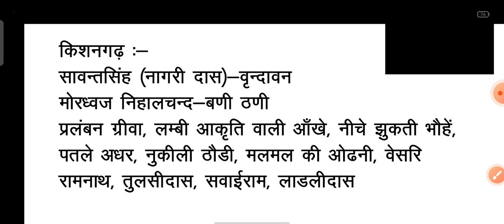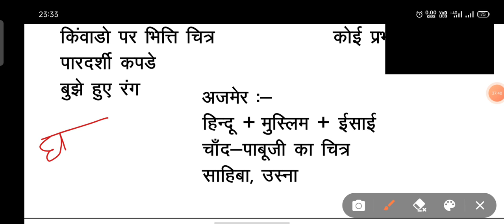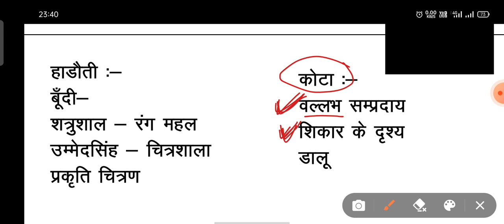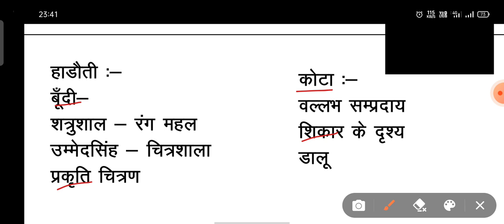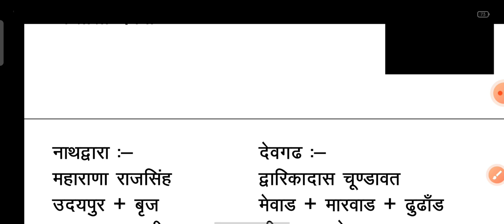Rajasthan Art and Culture by Rajveer Sir | Chitrakala | चित्रकला | rajasthan ki Chitrakala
Rajasthan Art and Culture by Springboard academy
Rajasthan Art and Culture by Rajveer Sir
RAS Pre Quick Revision Classes
RAS Pre marathon revision classes
rajasthan GK complete revision by Rajveer Sir
Springboard academy notes
Springboard academy handwritten notes
RAJASTHAN Art and Culture for RAS , rajasthan VDO Special
gram Vikas Adhikari special classes
Springboard free classes
Springboard paid free classes

rajasthan Current Affairs - 1 to 15 OCTOBER

rajasthan Current Affairs October complete
rajasthan Current Affairs by Springboard